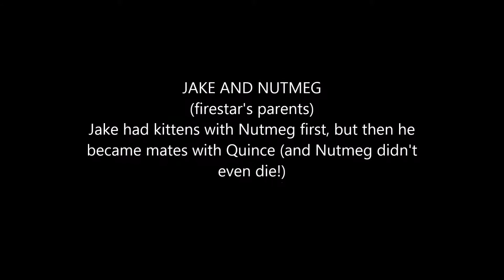Family love failed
i discovered this recently. i was amazed to be the first.